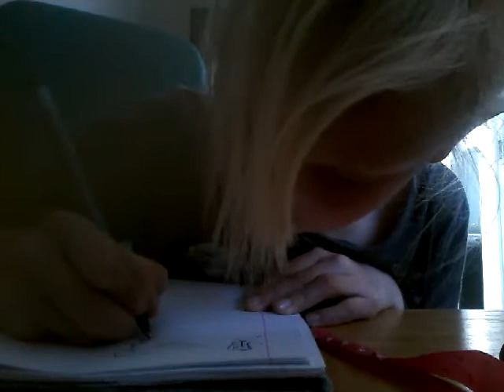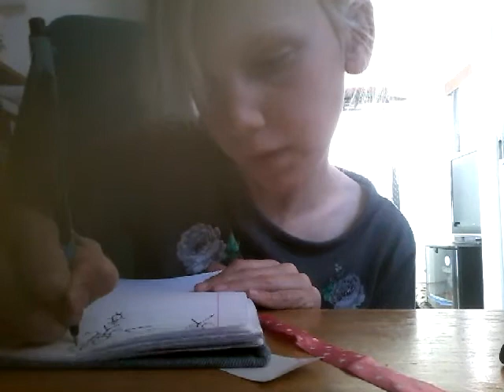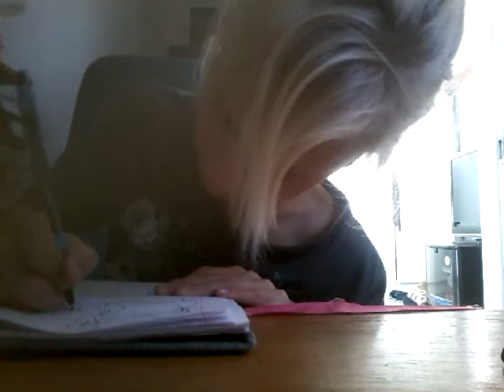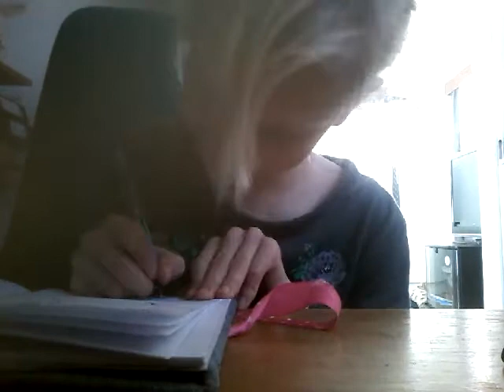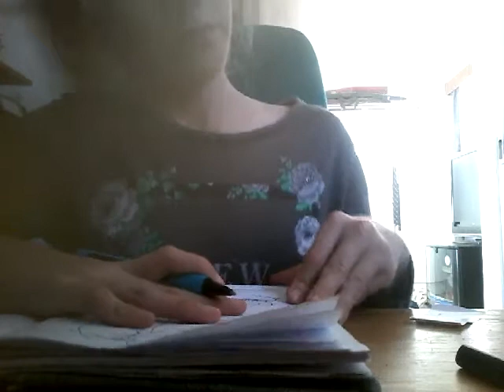Draw my life